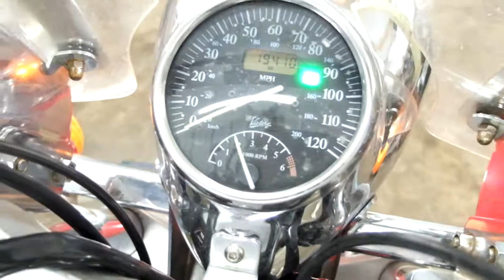01 Polaris Victory V92C Deluxe used motorcycle pats for sale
for used parts off this bike & thousands of others.